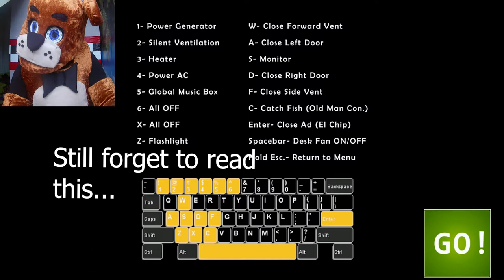Freddy VS Freddy |UCN +Cam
Heyo!

Wie ihr höchstwahrscheinlich schon wisst, bin ich KEIN Gamer. Oder zu mindestens kein Guter. Also so überhaupt nicht.

Ich wollte einfach nur etwas mit meinem Freddy Cosplay auf YouTube machen... Naja so halt etwas Action und so. Hat ja so mittelmäßig funktioniert XD
So viel zum Thema "Mund halten", nicht wahr?

Trotz allem hat es mir super viel Spaß gemacht, auch wenn ich komplett verwirrt in dieses Spiel gestartet bin und mit W A S D laufen wollte... Passiert.

Hab versucht für euch das Video so unterhaltsam wie möglich zu machen. Auch wenn das Spiel schon etwas länger her ist (Ca so lange wie ich es das letzte Mal gezockt hatte). Aber ich bin eh nie aktuell, also was solls. :P

White Engel